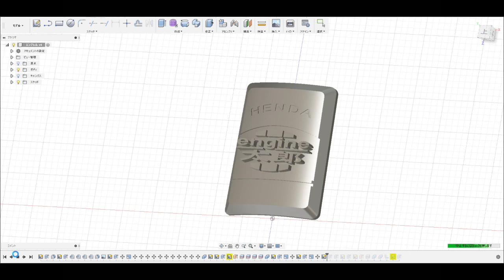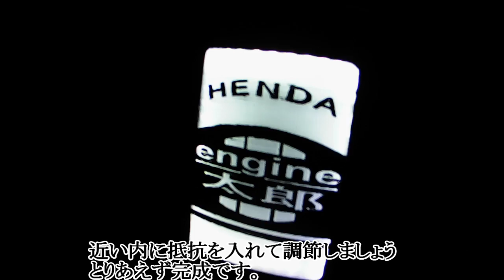カブV型2気筒のエンブレム制作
今回から字幕はyoutube字幕と動画編集時の字幕と併用しています、どちらも同じ内容なので、見やすい方で見てください
エンジンの部品は熱処理に出してありますが、中々帰って来ません。
部品が戻って来るまで暇なのでエンブレムでも作ります。

３Dプリンタは最近買った機械の中では、かなり気に入っている機械です。

yahooブログは今年でサービス終了なので、今後はFC2ブログをメインで進めて行く予定です。